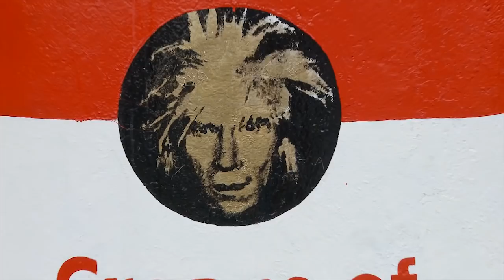Exploring Slovakia: Trailer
Trailer for travel film. History Channel Host Pat Uskert and Slovak guide Mila explore the Lonely Planet top ten travel destination Slovak Republic.